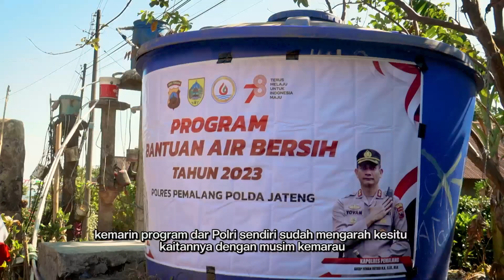Penyaluran Air Bersih Polres Pemalang di Desa Beluk Kecamatan Belik